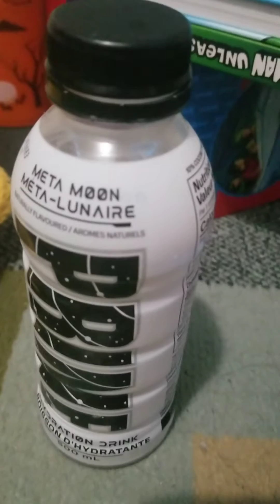PRIME S1E2 Dont get pushed off